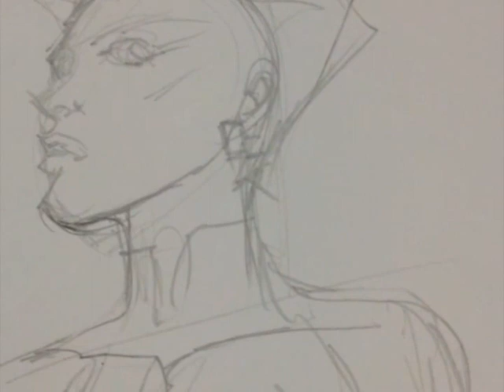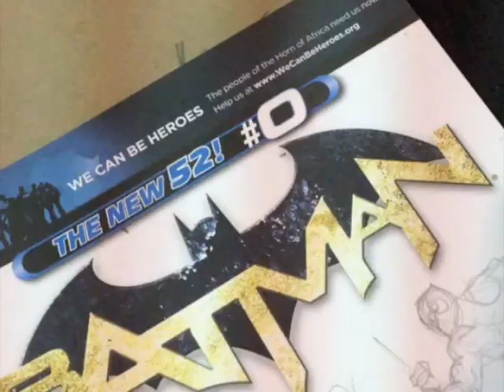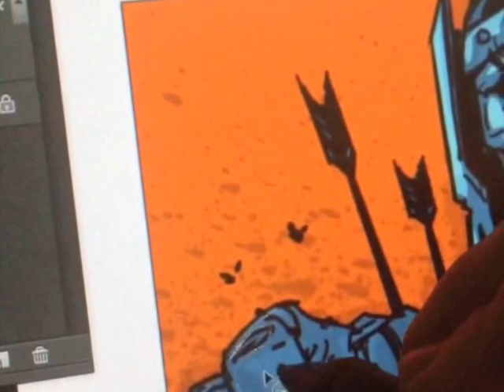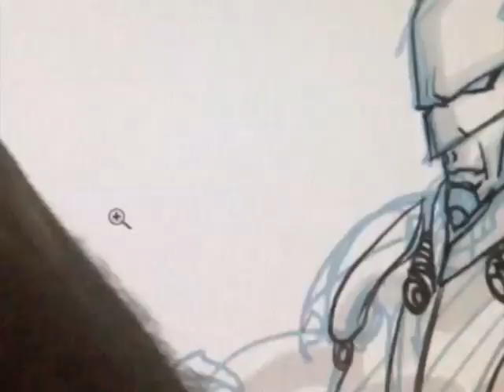Instagram Sketch Drop 2015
A compilation of some of my Instagram videos. Sketching, drawing  and painting.